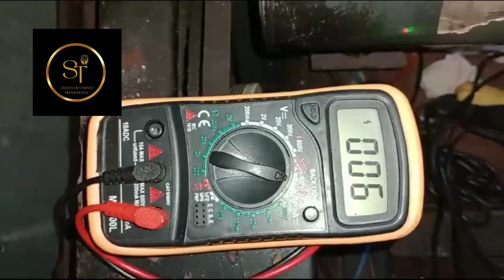TESTANDO MOTOR DE INDUÇÃO TRIFÁSICO DE ELEVADORES COM MULTIMETRO FALTANDO 01 FASE !👨🏾‍🔧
Curso de manutenção preventiva de elevadores de passageiros na plataforma ead online